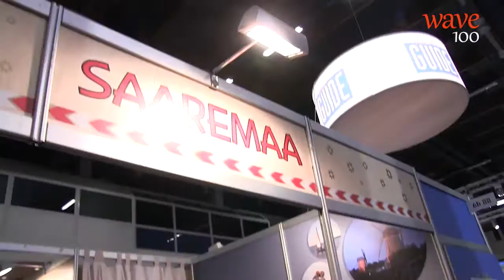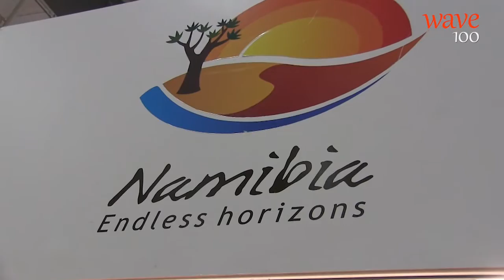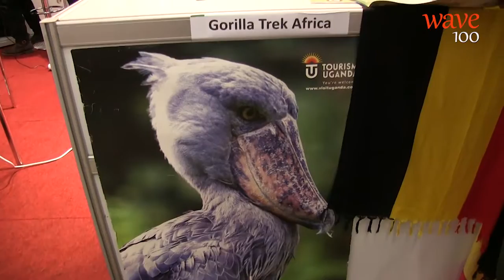Pinnalla: Näyttävää messuilua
Wave piipahti vuoden 2016 Matkamessuilla. Omia kokemuksiaan messuilusta kertoo sekä Lempäälän Kehityksen yhteysjohtaja Elina Kivi että VIP Finlandin toimitusjohtaja Benny Smeds.